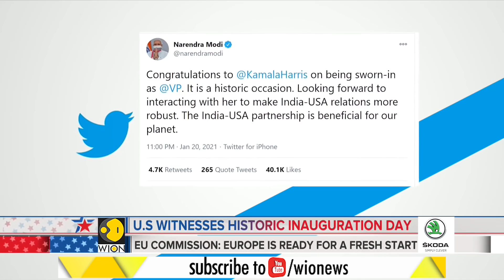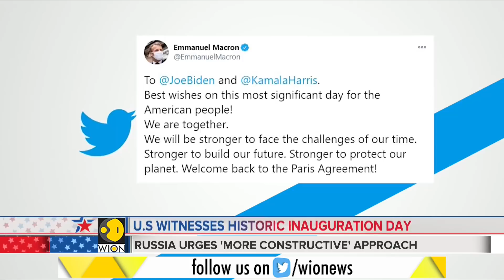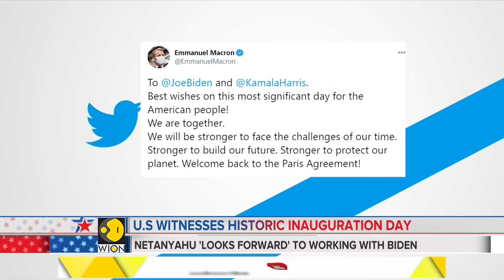World leaders reached out on social media to congratulate U.S. President Biden and V.P. Harris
Joe Biden’s inauguration as the 46th president of the United States on Wednesday drew congratulations from many leaders around the world.